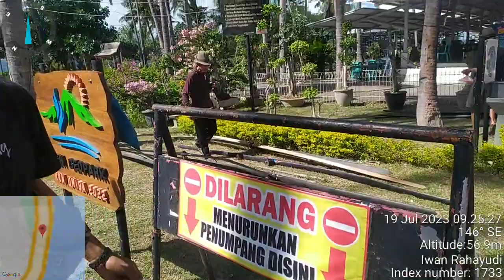PARA PEMBURU ANGIN